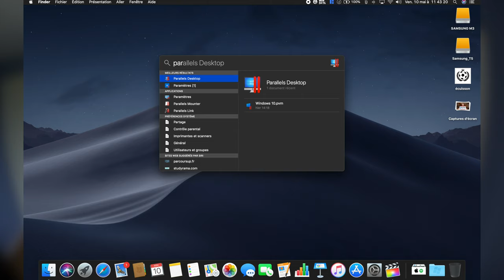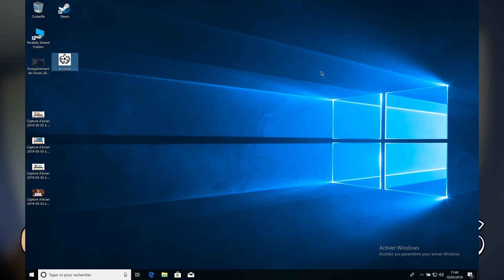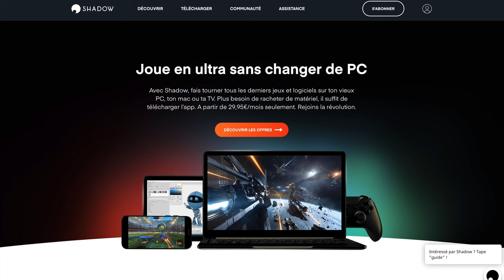3 MÉTHODES POUR INSTALLER WINDOWS SUR MAC 💻 👌🏼[2022]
Mon optique Fish Eye Samyang